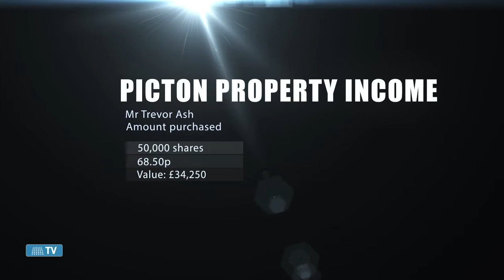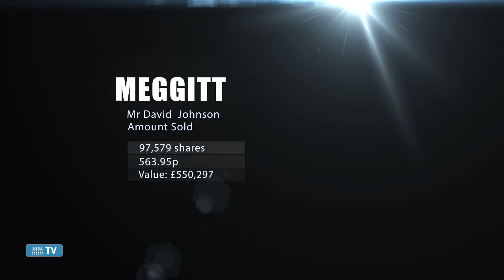Director Dealings 23th March 2015